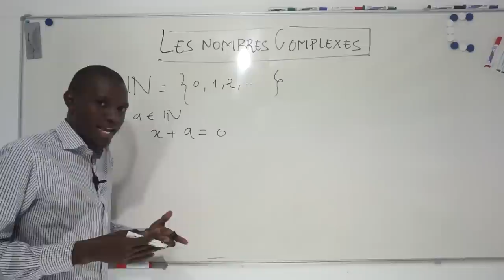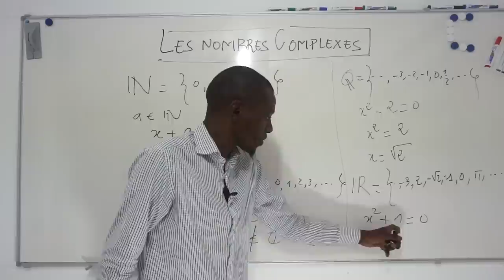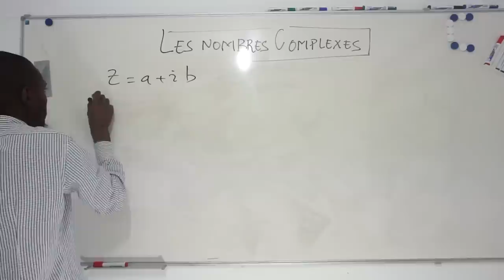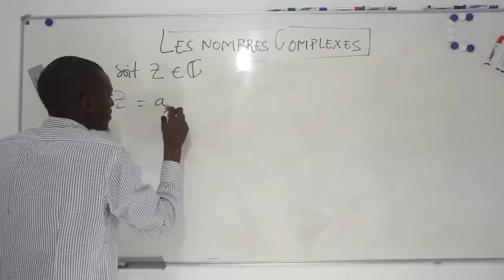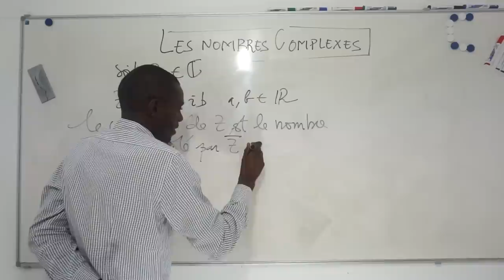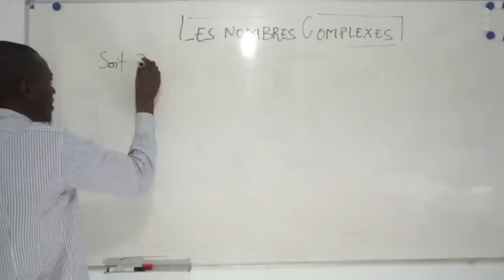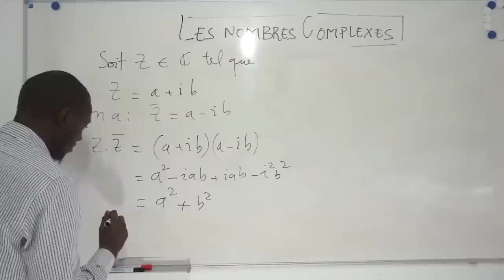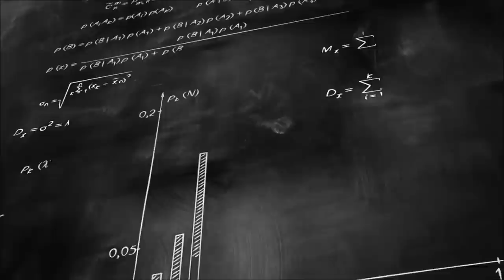Nombres Complexes - Partie 1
Les Nombres Complexes:
- Origine de i
- Définition et exemple
- Conjugués et exemples